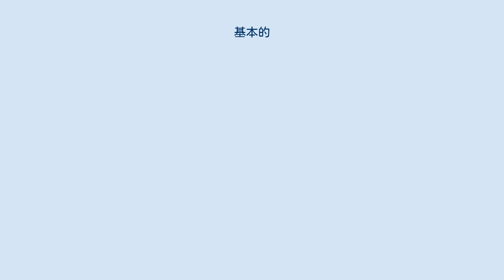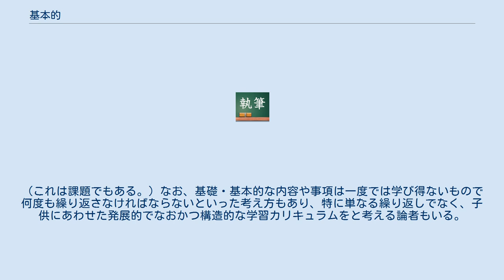基本的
基本とは、物事を成立させるために基づくもののこと。
ここでは、教育用語における基本及びミニマム・エッセンシャルズについて解説する。
 教育用語としての基本は広義では知・徳・体という人間形成全般のことで、狭義には読み、書き、計算を示す。
ミニマム・エッセンシャルズの訳語で、後述の1976年(昭和51年)12月の教育課程審議会の答申において広まった。
用法が広く、一定した用法は確定していないが、 国民として必要とされる学習内容 読み、書き、計算を中心とした基礎教科とその内容 各教科ごとの内容の精通的視点としての内容体系や事項 といったいずれかの意味である場合が多い。
また、1987年(昭和62年)の教育課程審議会の答申では、全てを含意した意味で、用いられる。
 かつては、「基礎」と「基本」を語義的に区別する論議が相対的に盛んであったため、「基礎・基本」と連句で教育用語に用いられるようになったのは、昭和51年12月の教育課程審議会の答申においてであったと思われる。
答申では、「基礎・基本」の特質は「国民として必要とされる内容」と規定され、教育課程の編成方針は、小・中・高の教育を一貫したものととらえ、小・中学校については基礎的・基本的な内容を共通に履修させ、高校では個人の能力および適性等に応じて適切な内容を選択履修させるという考え方が読み取れる。
 ミニマムエッセンシャルズとは、教育用語で最低限教えるべき教材のこと。
20世紀初頭にエッセンシャリスト(アメリカの教育思想家の一派で、文化遺産の伝導を教育の主要機能と考える学派）によって、教育課程の近代化が試みられた際に、新しい社会に対応する基本的教育内容の抽出を始めたことがその由来である。
 基本には、単に知識や技能の次元にとどまらず人間形成に資するという特徴がある。
これは先述の1987年の答申において、「個人または国家および社会の一員として人間形成を図る上で必要である(要約）」からも重要な特徴であることがわかる。
また、応用および発展への土台としての転移性にも富む。
そもそも、「基本が身に付いていない」というのは、課題を課すにあたり、学習した基本的な事項が十分に応用できていないといった意味であることからわかるとおり、基本は学習対象を獲得し、それを応用する力のことも意味している。
また、関心、意欲、態度といった情意的なものを含むといった特徴もあり、これによって多様且つ総合的な能力の育成を目指すことができる。
（これは課題でもある。）なお、基礎・基本的な内容や事項は一度では学び得ないもので何度も繰り返さなければならないといった考え方もあり、特に単なる繰り返しでなく、子供にあわせた発展的でなおかつ構造的な学習カリキュラムをと考える論者もいる。